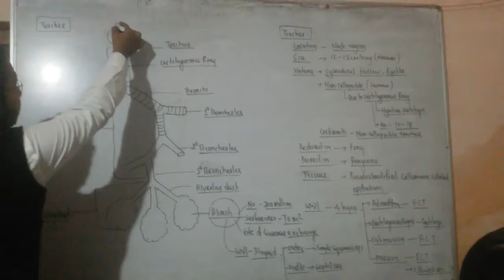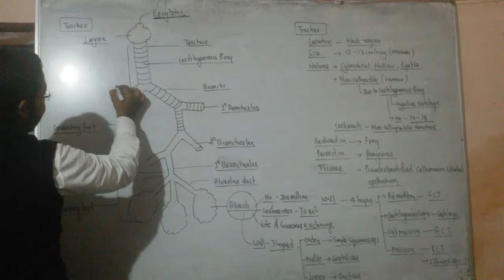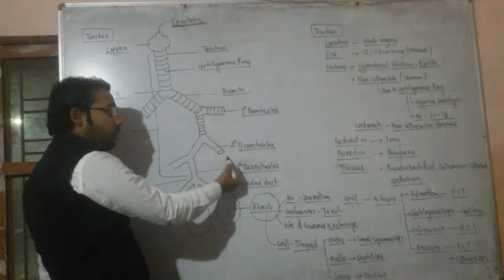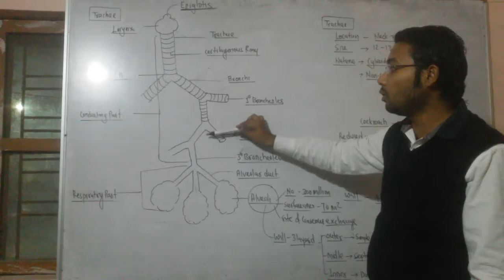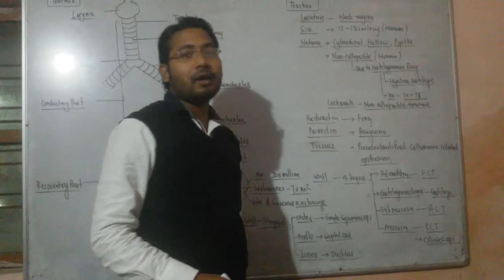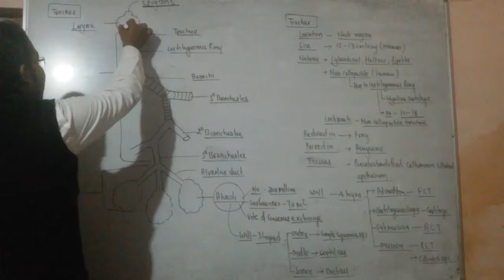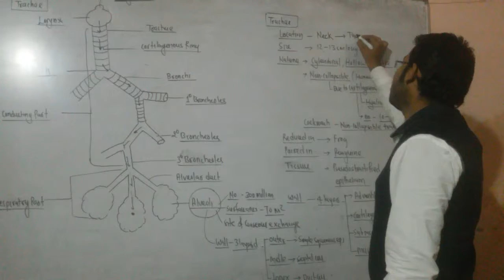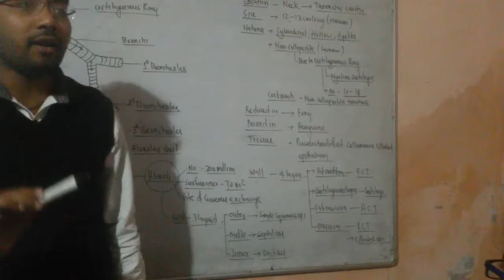Respiratory system by A.P sir varanasi(9450212829)